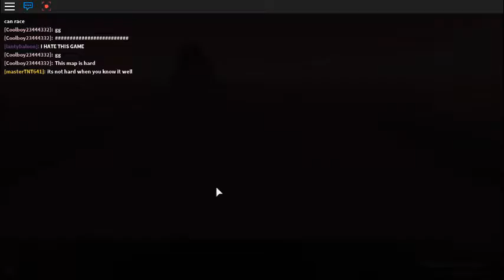The Plaza Plaza Kartz Part 3